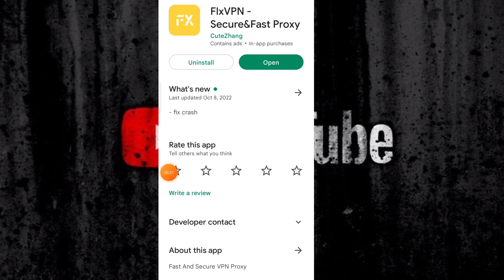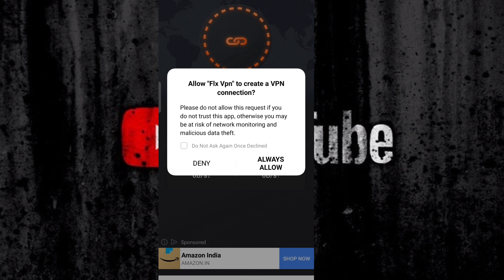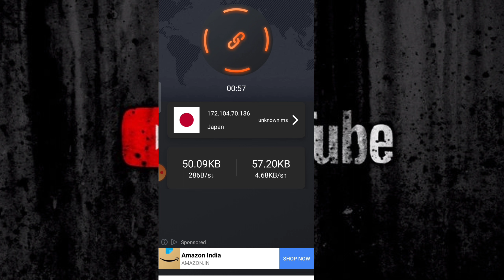Flx vpn kaise use kare || How to use flx vpn || Flx vpn kaise chalayen|| Flxvpn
MS Tech